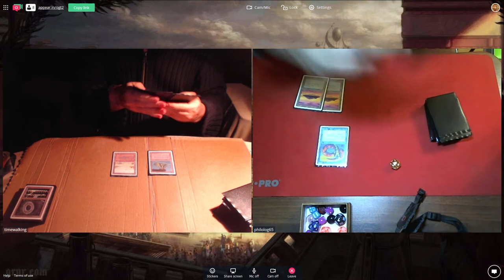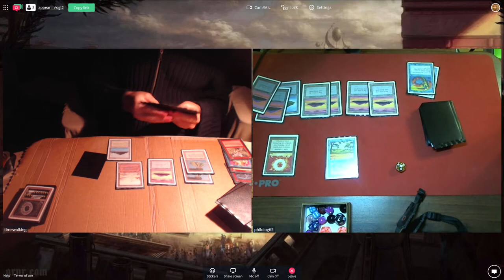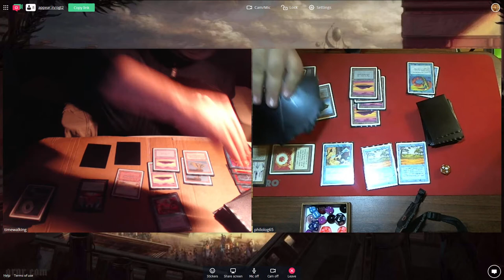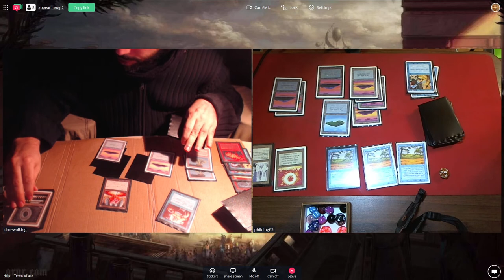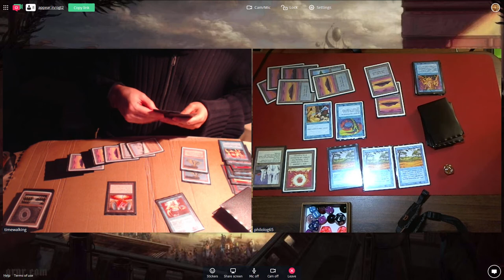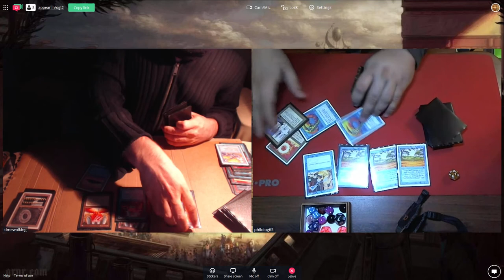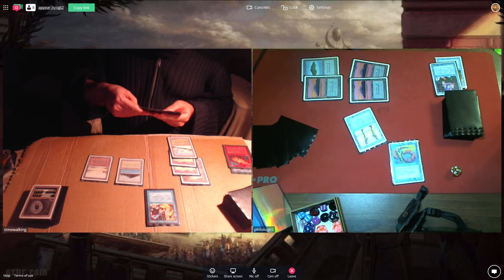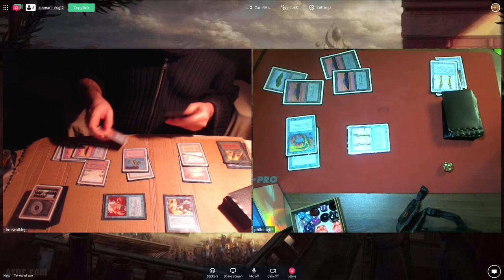OGT2 Gael (URbg Midrange-ctrl) vs Philipp Shary (Merfolk Control) - December 2017 Online Tournament